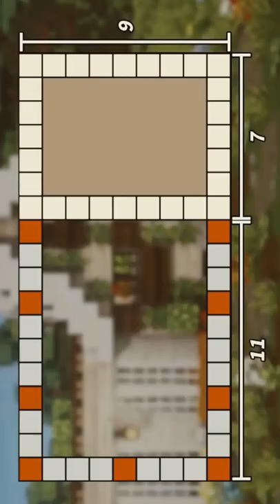Chicken coop in Minecraft